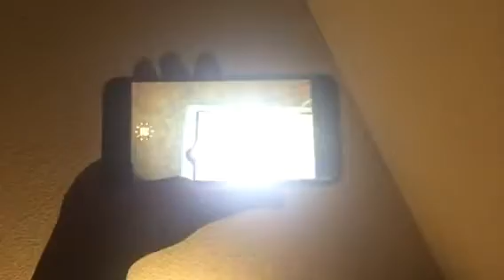Playing around with iPhone 7